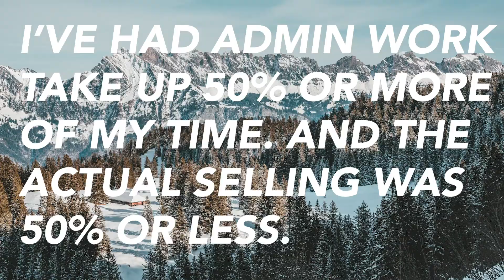Acquire shares how Scratchpad reduces sales rep admin time by 80%, helping reps sell more.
Christian Elton, Account Executive for Acquire shares how Scratchpad helps him reduce time spent updating Salesforce CRM and focus more time selling.